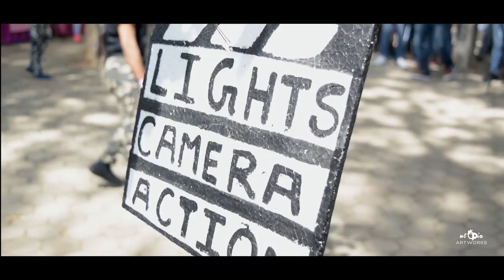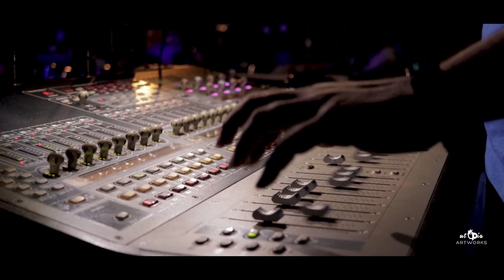OJAS | THE AFTER MOVIE 2019 | Bhilai Institute of Technology, Durg | Techno-Cultural-Sports Fest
Utopia Artworks presents the after movie of the most prestigious and joyful festival of the year and pride of Bhilai Institute of Technology, Durg - OJAS'19.

Editing:
Shinoy S Thomas | Atinder Pal | Devansh Verma | Samarjeet Singh

Camera:
Swapnil Sahu | Shiv Shankar Kumar | Shinoy S Thomas | Suyash Agrawal
Roopak Bedekar | Mahim Jain | Abhinav Sharma | Dewansh Kumar

Drone Shots:
Harsh Vardhan Singh | Suryakant Patre

Management:
Ankush Ramteke | Abhishek Ranjan | Dhananjay Khureshiya